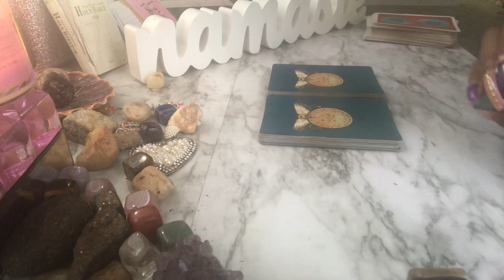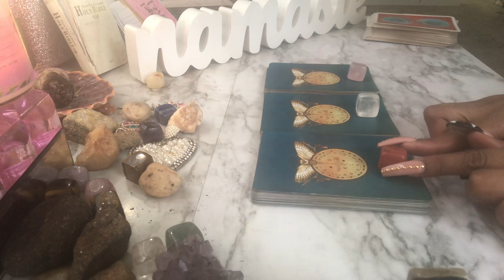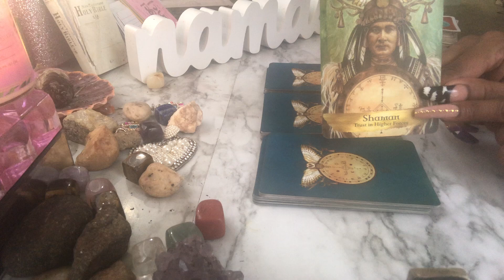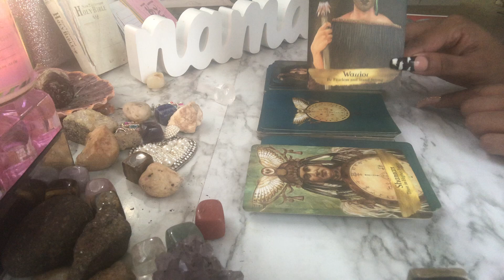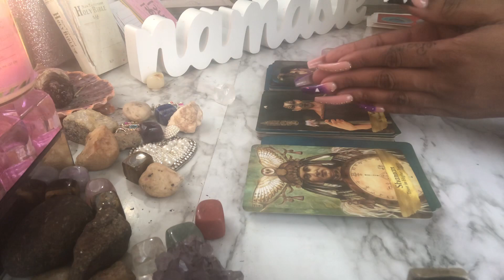💕🧿PICK A CARD WHAT YOU NEED TO HEAR NOW!!! 🧿💕